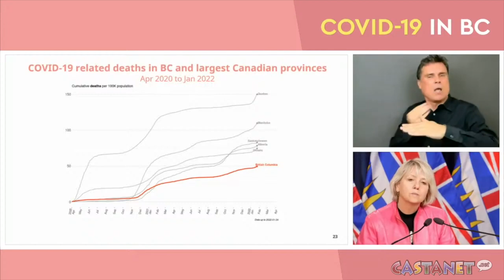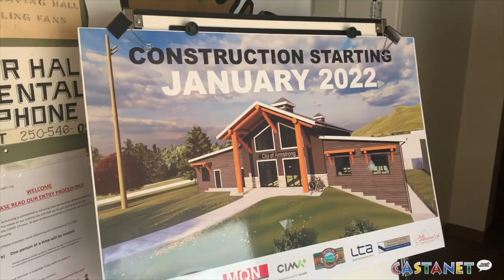Castanet's week in review